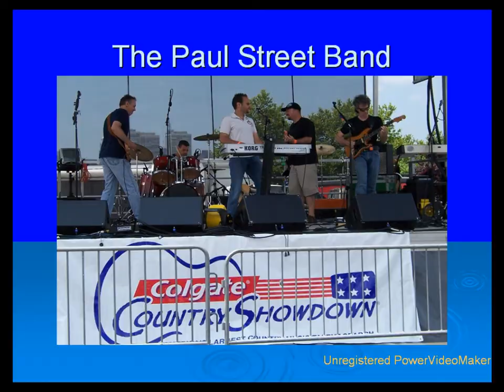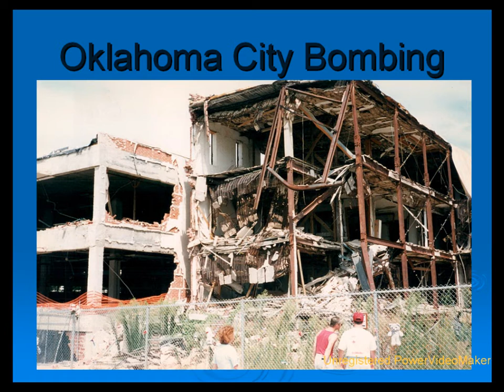"Where is Your Pride"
Showing pride in America

song performed by the paul street band

written by Ray Bayley and Paul Presto Jr.